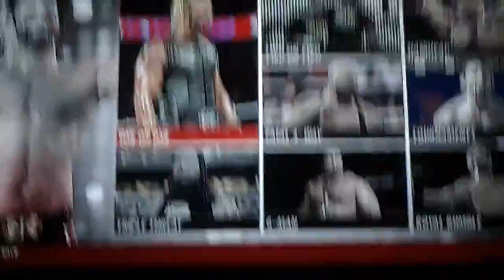FWF Ep67 pt2: She Hulk vs The Black Cat 2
On the last episode, Jean Grey took on someone who got an upset victory over her a while back (Invisible Woman). Now, She Hulk takes on The Black at who had done the same to her. If She Hulk wins, then she will decide the match type for her match against Jean Grey at FWF Extreme 4.